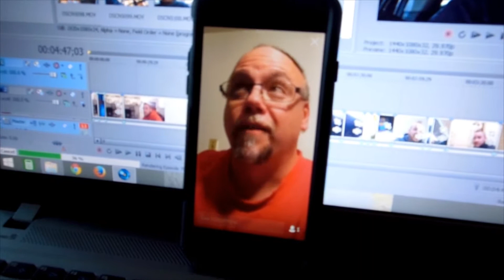Episode 80: Adventure Day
Today we head out for an adventure!!!

Follow me in all my other social endeavors.

Outro Bumper Music: Leokuon-Passionate Video Game Hero